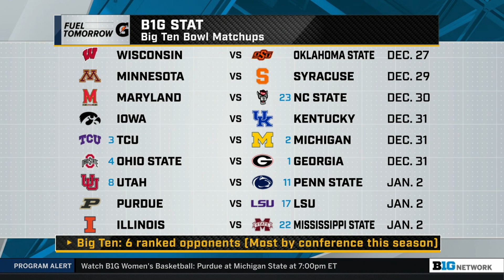Michigan, Ohio State Make the College Football Playoff; Breaking Down Big Ten Bowl Games | B1G Today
0:00 - Ohio State, Michigan Both Make College Football Playoff
13:42 - Big Ten Football Bowl Game Breakdown
32:54: Previewing Fiesta Bowl (Michigan) and Peach Bowl (Ohio State) Match-Ups